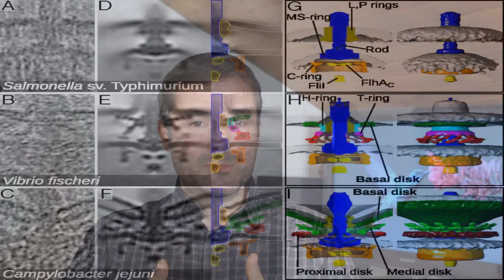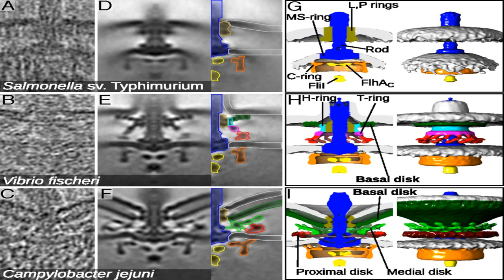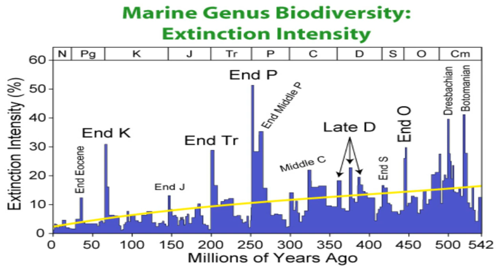L’emprise - Éco-évolution #4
La vie exerce une emprise sur son environnement pour la capture de l’énergie et l’appropriation des ressources.

Les conditions de la vie, une particularité de la Terre dans le système solaire ?

À propos des prises de décisions politiques (qui organisent la vie d'une communauté), voir les travaux de Cédric Sueur

Pour aider à la production des vidéos, faire un don très simplement via Tipeee

Musique du générique : Bertrand Fraysse